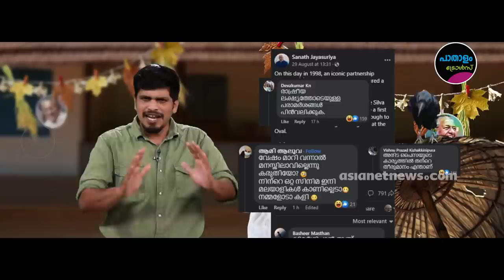പറഞ്ഞതിലുറച്ച്‌ ജയസൂര്യ ! | Jayasurya Troll Video | Paathaalam Trolls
| പറഞ്ഞതിലുറച്ച്‌   ജയസൂര്യ ! | Troll Video | Paathaalam Trolls
COURTESY:
'ഗം'-Asianet News
24 NEWS
MADHRUBHUMI NEWS
MALAYALA MANORAMA
Malayali Vartha
Media One

We Help
കർഷക സമരം -ജയസൂര്യ - Trolls -Actor